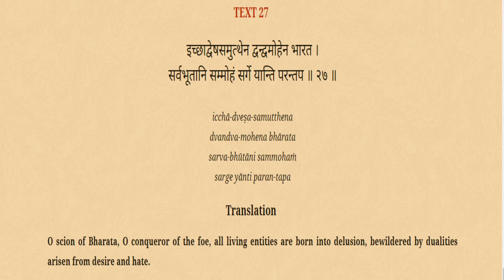Bhagavad Gita 7.27 By Saroja Nandini Devi Dasi